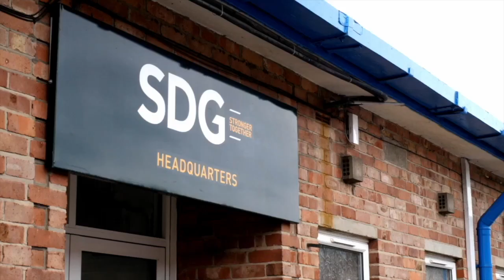Business Intelligence Analytics Manager (BIAM) - SDG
Sneha has worked as a KTP associate with SDG in conjunction with Queens University and Innovate UK on a two-year project as SDG Strategic Management Analyst.

This KTP project is a Management KTP which was designed with the aim to identify business needs, propose solutions and deliver operational transformation change within the organisation.

From the start of the project until now, Sneha has been focused on utilising data to drive activity, enabling data-driven decision making and providing insights and management practices to deliver profit growth.

The project has had a significant positive impact on the day-to-day operations of SDG from sales analysis to procurement to operations through the introduction of changes that are real, sustained, and innovative supported by analytics.

Sneha has contributed highly to driving the digitisation of the business by utilising the latest thinking in strategic management, stakeholder engagement, data analytics & customer experience all while complimenting the core values of the business.